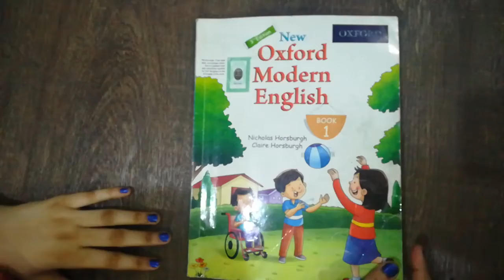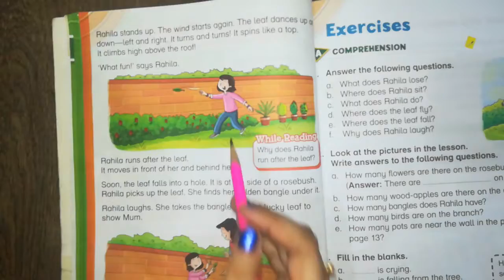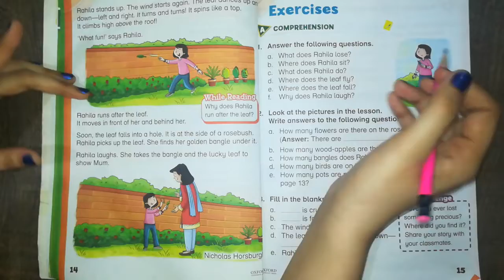English (Class One), Unit no 2, The Lucky Leaf (Part 2), Book page no 14, Excel Note Book page no 29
Subject: English
Class One
Unit no 2
The Lucky Leaf (Part 2)
Book page no 14, Excel Note Book page no 29